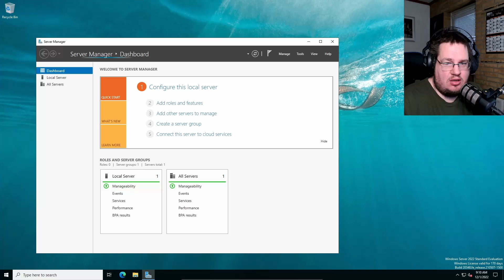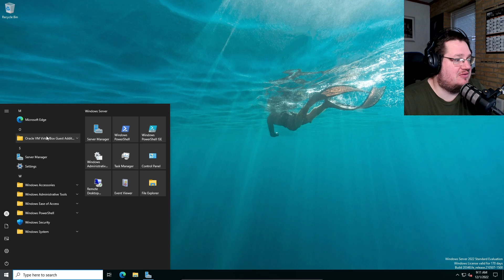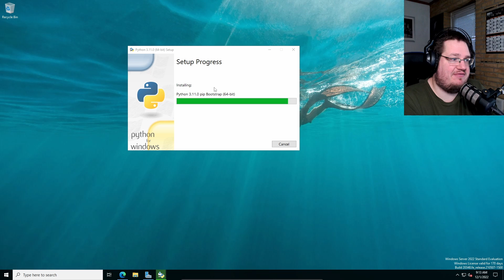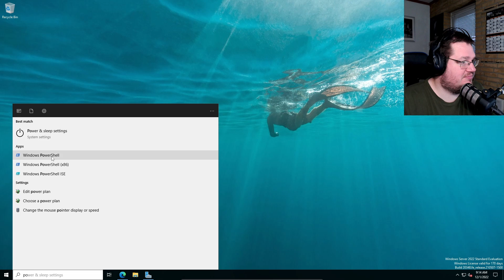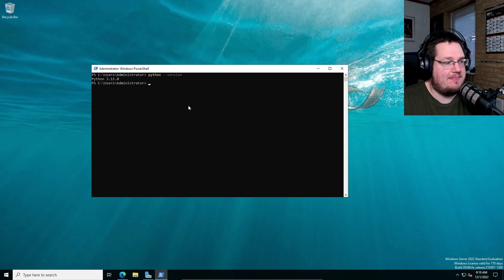how to install python on Windows server 2022